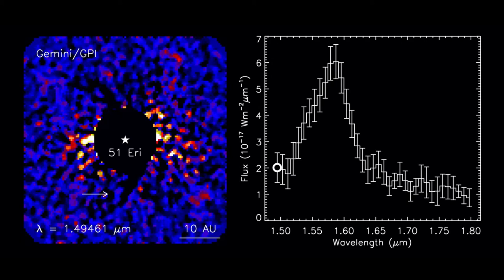Gemini-Discovered World is Most Like Jupiter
The Gemini Planet Imager utilizes an integral field spectrograph, an
instrument capable of taking images at multiple wavelengths – or colors – of
infrared light simultaneously, in order to search for young self-luminous
planets around nearby stars. The left side of the animation shows the GPI
images of the nearby star 51 Eridani in order of increasing wavelength from
1.5 to 1.8 microns. The images have been processed to suppress the light from
51 Eridani, revealing the exoplanet 51 Eridani b (indicated) which is
approximately a million times fainter than the parent star. The bright regions
to the left and right of the masked star are artifacts from the image
processing algorithm, and can be distinguished from real astrophysical signals
based on their brightness and position as a function of wavelength. The
spectrum of 51 Eridani b, on the right side of the animation, shows how the
brightness of the planet varies as a function of wavelength. If the atmosphere
was entirely transmissive, the brightness would be approximately constant as a
function of wavelength. This is not the case for 51 Eridani b, the atmosphere
of which contains both water (H2O) and methane (CH4). Over the spectral range
of this GPI dataset, water absorbs photons between 1.5 and 1.6 microns, and
methane absorbs between 1.6 and 1.8 microns. This leads to a strong peak in
the brightness of the exoplanet at 1.6 microns, the wavelength at which
absorption by both water and methane is weakest.

Credit:
Robert De Rosa (UC Berkeley), Christian Marois (NRC Herzberg, University of
Victoria).